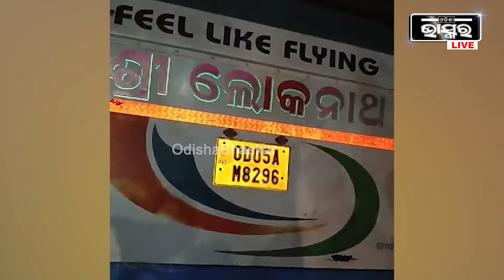ଘଟିଛି ଦୁର୍ଘଟଣା..ଯୁବକଙ୍କ ଉପରେ ମାଡି ପୋଖରୀରେ ପଶିଗଲା ଯାତ୍ରୀବାହୀ ବସ୍‌..ବସ୍ ଭିତରେ ଚିତ୍କାର କରୁଛନ୍ତି ଶହ ଶହ..